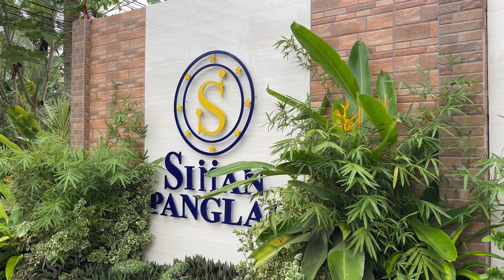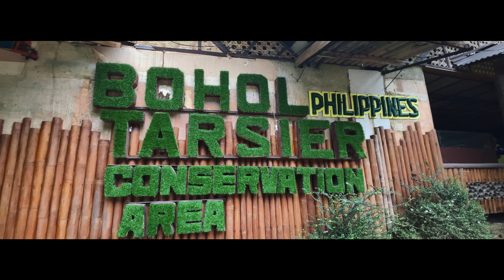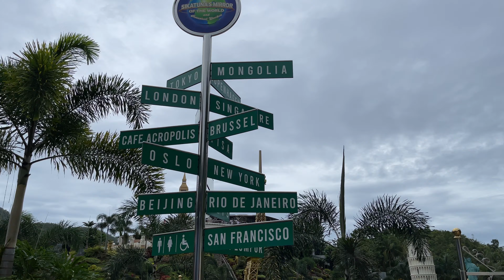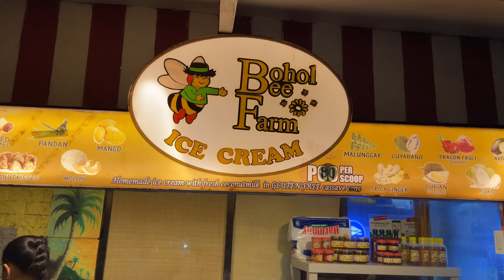Back Home after Almost 3 Years (Philippines)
Hey guys! Consider this as a comeback after months of not posting a video.

Let me show you my short trip back to my home country - the Philippines after almost 3 years of not being able to visit. 2 weeks is not enough and certainly I will come back for more!